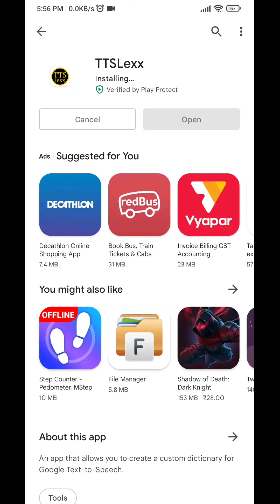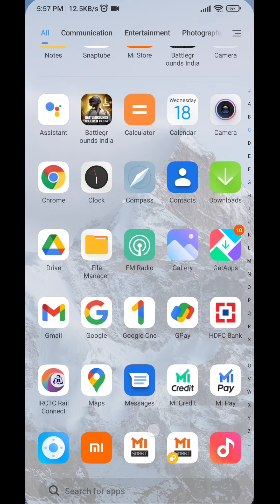How to Turn Off google call recording announcement for any Android Smartphones Tamil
How to Disable Google Dialer Call Recording Announcement Any Android Smartphone in Tamil

நமது வீடியோ பிடித்திருந்தால்,